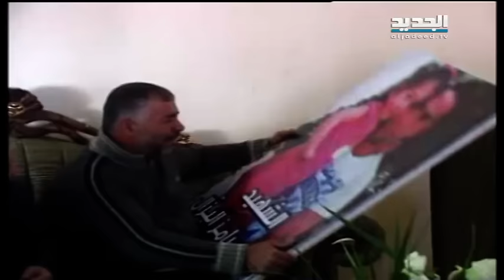بين سجى الدليمي واهالي الشهداء... فرق - راشيل كرم